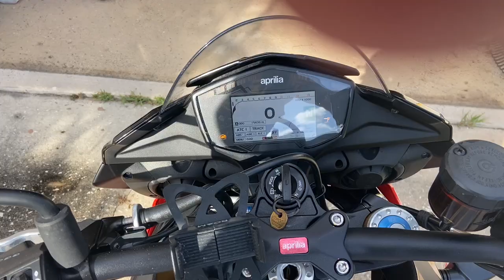2018 Aprilia TUONO in Winter Springs FL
2018 Aprilia TUONO in Winter Springs FL for sale on cycletrader.com